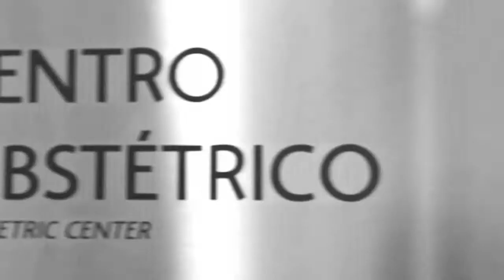RETROSPECTIVA JURASSIC PARK JOÃO PEDRO 4 ANOS